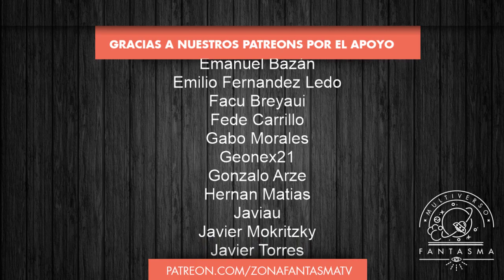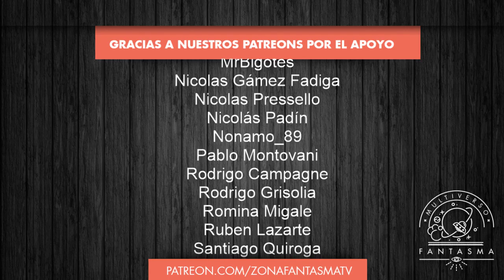Fortnite - ¡En tu cara Drake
Hoy vamos por el record o un segundo puesto como mínimo. Joan ya tiene la coca y la Armada tiene el aguante. ¿Te sumas?

Multiverso Fantasma todos los Domingos a las 23hs.